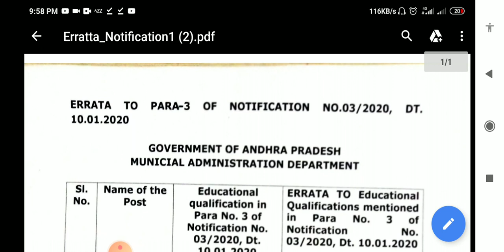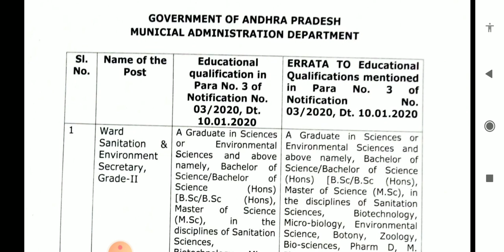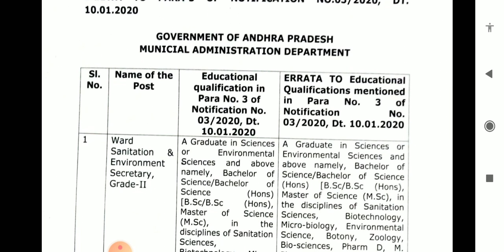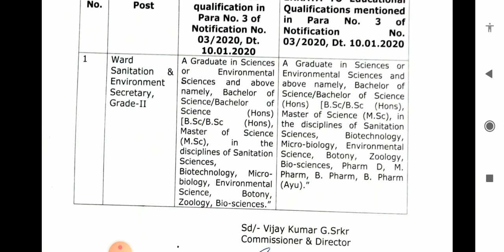Grama sachivalayam jobs latest news today | Ward sanitation jobs qualifications update | కొత్త అర్హత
Grama sachivalayam jobs latest news today | Ward sanitation jobs qualifications update | కొత్త అర్హతలు చేర్చారు

This video about AP Grama| Ward sachivalayam notification latest news. ward sanitation jobs qualifications latest updates.